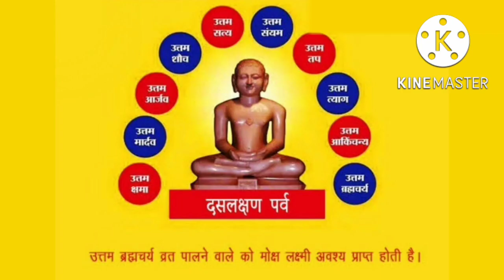RATHOTSAV IN NAUGAMA